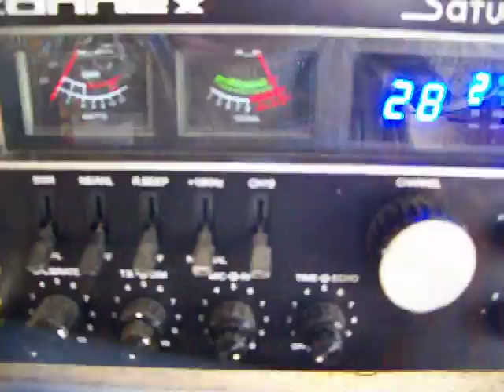MACHETE AND FERRIS BUELER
my outback shack,tuesday,2/16/2016